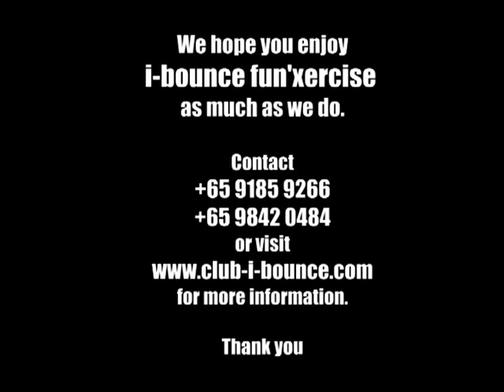Ash & Kevin - More Than Rebounding - Pt 4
Other fun'xercise you can do with i-Bounce rebounder.

Toning Biceps, Triceps and Abdominals.